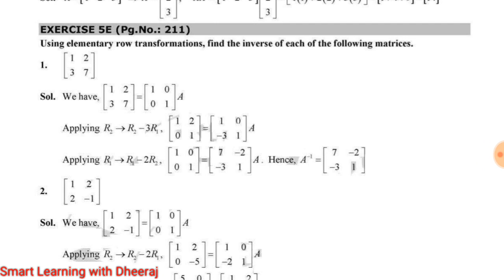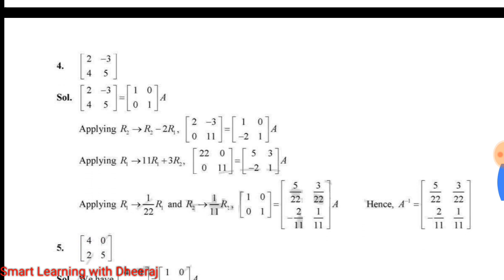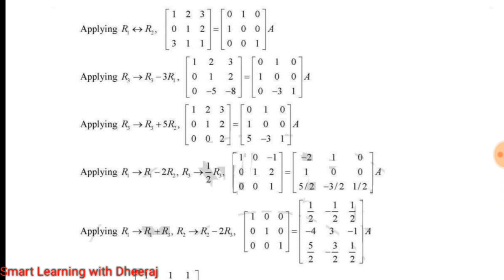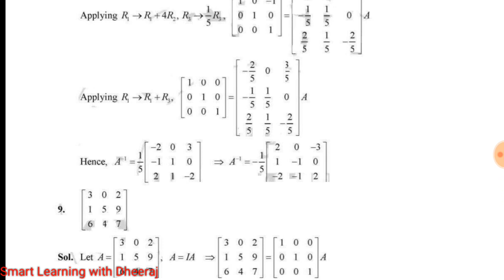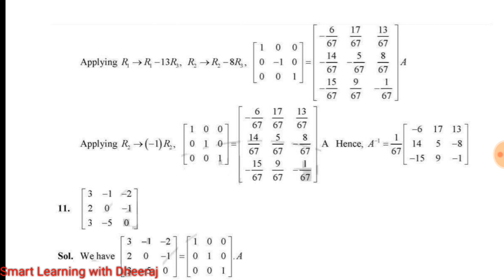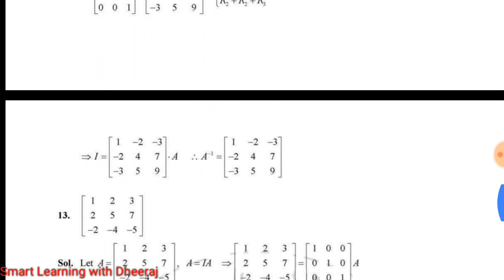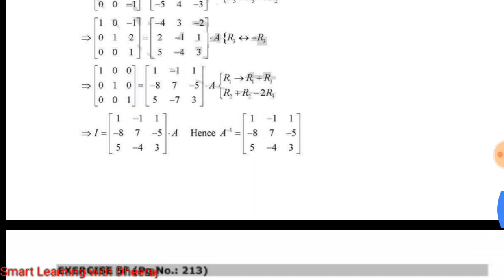Exercise 5E,Chapter 5 Matrices Rs aggarwal Class 12 Math solution Smart Learning with Dheeraj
Exercise 5E,Chapter 5 Matrices Rs aggarwal Class 12 Math solution
Smart Learning with Dheeraj